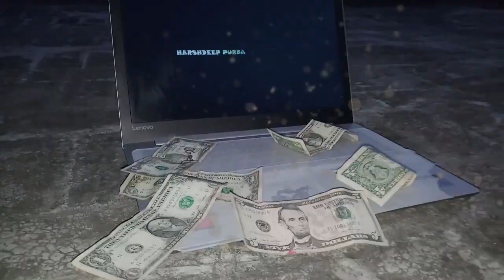Dollar _ Sidhu mossewala _New Punjabi Song 2019 _ big Byrd _ whitehills music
Original credit
Singer : Sidhu mossewala
Lyrics : Sidhu mossewala
White Hills Music
Video by
Edit/director/dop Harshdeep Singh Purba